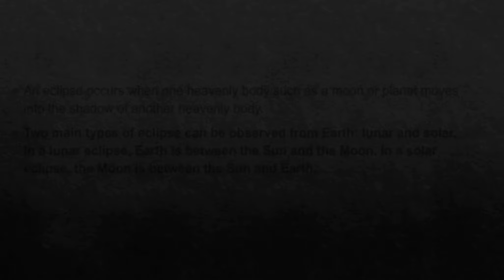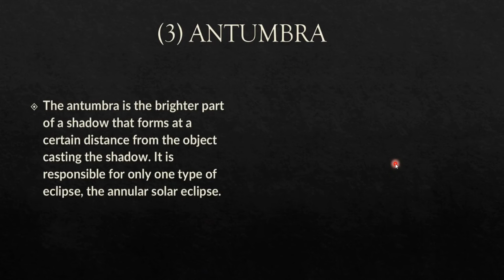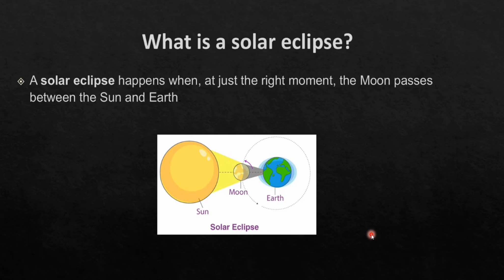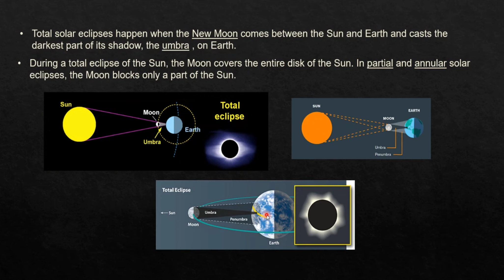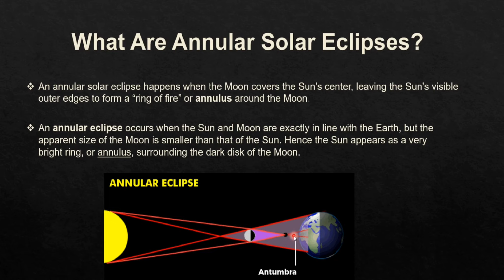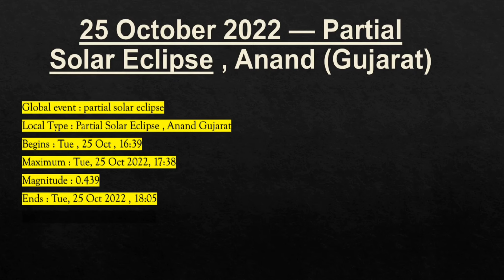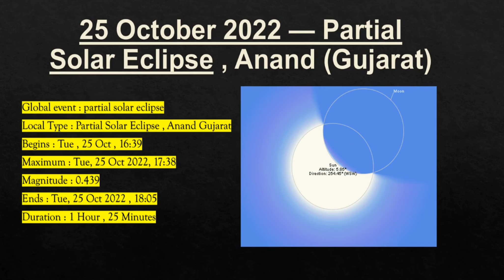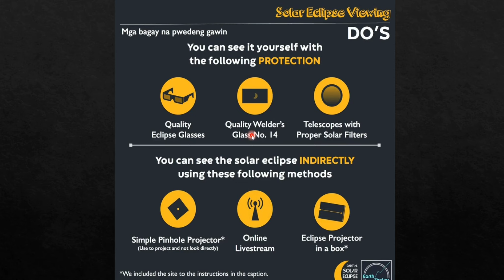Partial Solar Eclipse 2022 - How, When & Where to Watch in Hindi.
This video is about the Partial Solar Eclipse that will occur on 25th October, 2022 and will be visible in some parts of India and other countries. In this video a brief summary on Eclipse, It's Types (Solar & Lunar), Solar Eclipse & it's Types is discussed along with details regarding the timing and location for the Partial Solar Eclipse of 25th October, 2022. Do comment if you have any query/doubt.

Video Details :
0:00 Introduction
1:53 What is an Eclipse and it's Types
3:11 Three types of Shadows cast during Eclipse
7:16 What is Solar Eclipse
7:56 Types of Solar Eclipse
11:12 What is Partial Solar Eclipse
14:36 Comparison of 3 types of Solar Eclipse
14:52 Partial Solar Eclipse of 25th October, 2022
16:00 Solar Eclipse Map
18:08 Safety and Precautions for Solar Eclipse
22:56 End

The source of the images is Google. We don't claim any ownership of any of these images. This video is solely made for the purpose of education and sharing relevant information only.